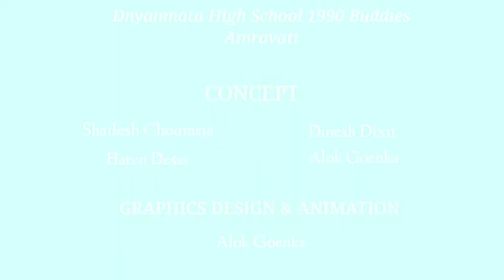(D90) Dnyanmata High School 1990 Batch Buddies .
This lock down can't hold us back from playing D90 Cricket.